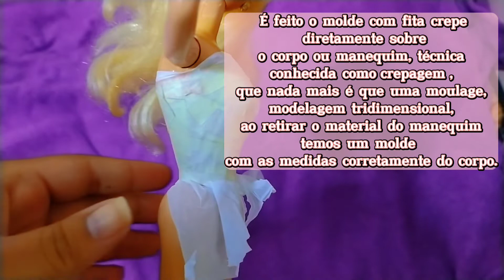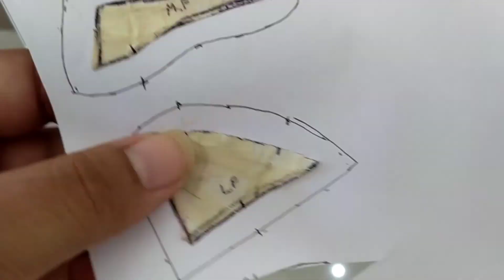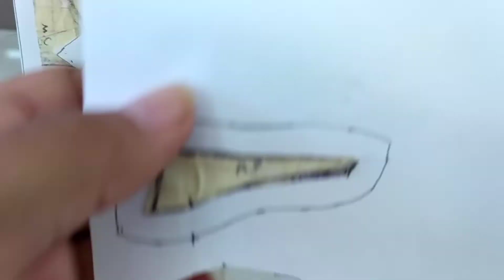Como fazer molde corset para Barbie #1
Acesse o blog e tenha acesso a moldes de roupas para suas dolls. Link do blog